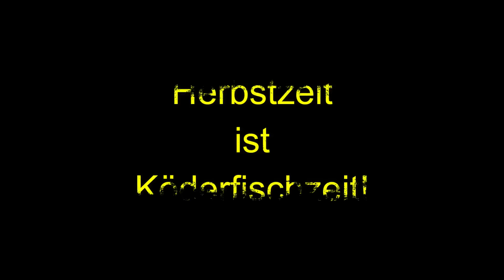Angeln im Herbst vom Ufer auf Zander mit Köderfisch! Fangen, auseinander nehmen und Essen!